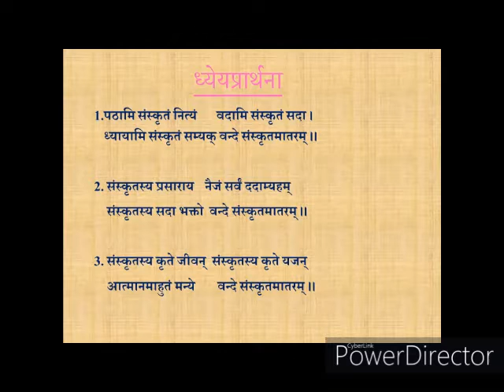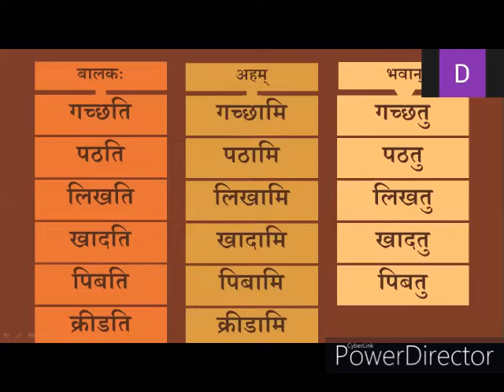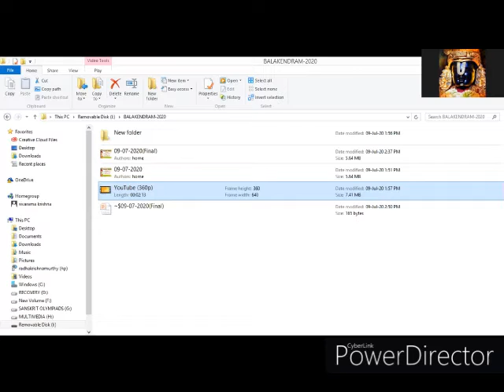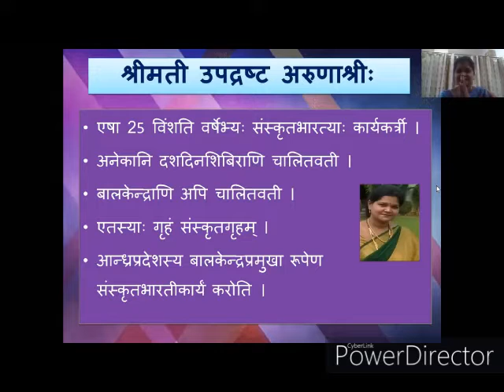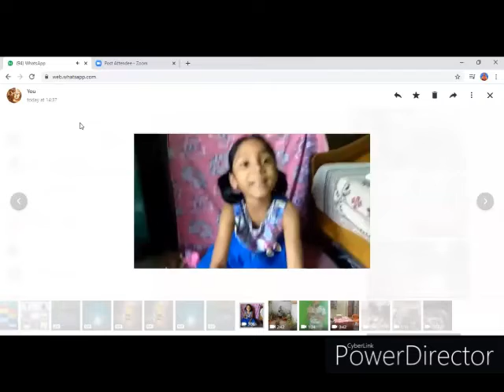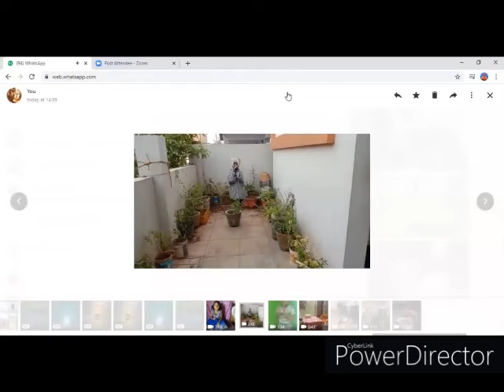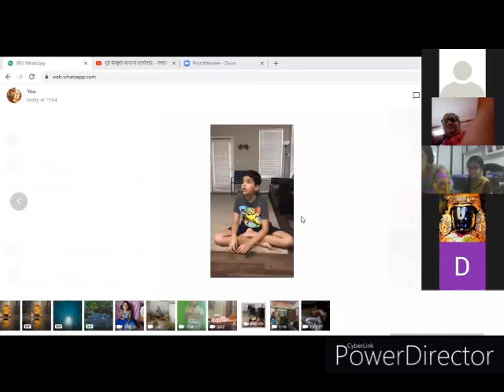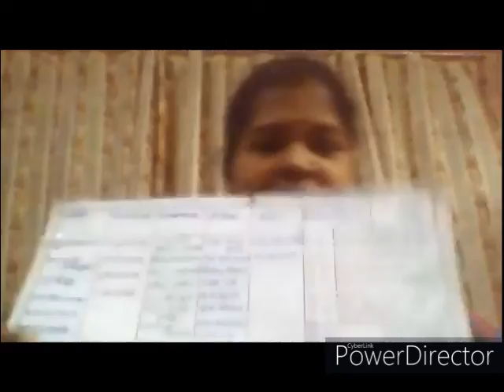DAY 3 BALAKENDRAM TEACHER TRAINING